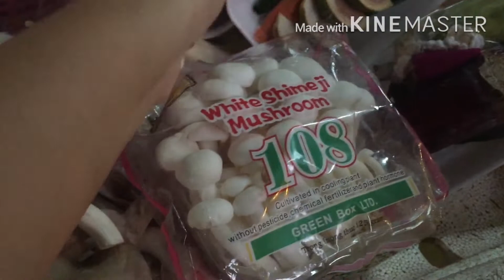อาชีพพารวย!!!ขายดอกไม้ “ไหว้พระ” พาชมผักและผลไม้ในร้านคุณยายแดงกันจ้า